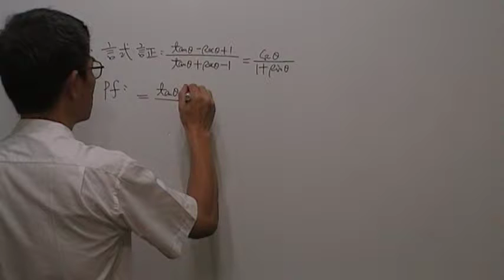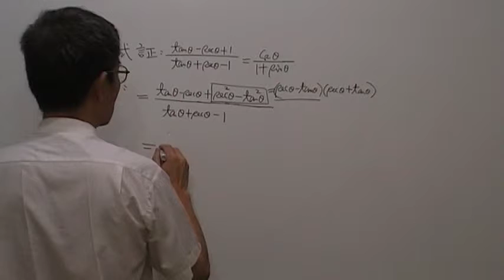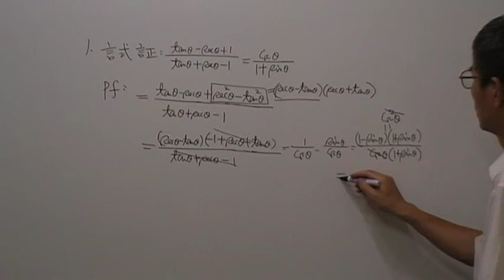高二數學第501題